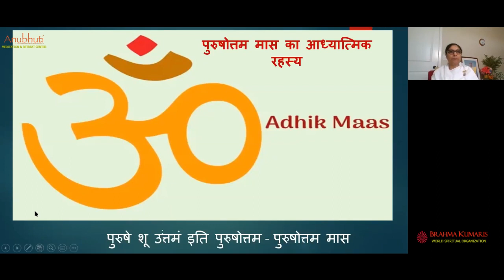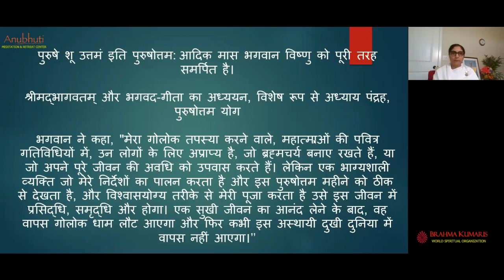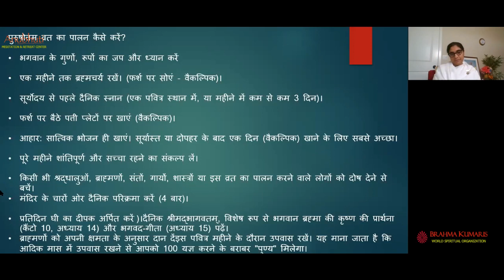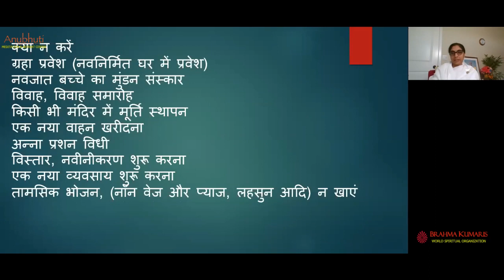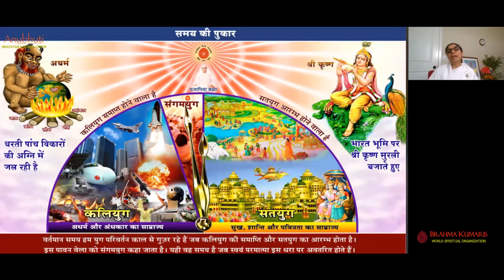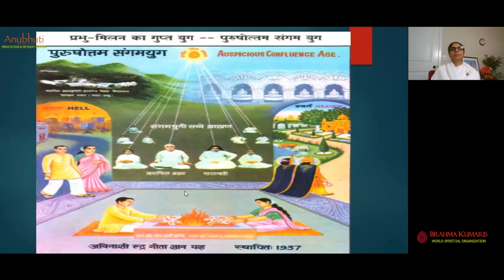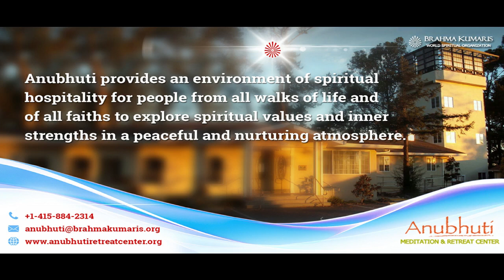Adhikmaas me Adhik Bhagya Keise Kamayen | Anubhuti Meditation Retreat Center | By Bk. Vaishaliben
Adhikmaas me Adhik Bhagya Keise Kamayen  ||  Brahmakumaris | Anubhuti Meditation & Retreat Center | By Bk. Vaishaliben